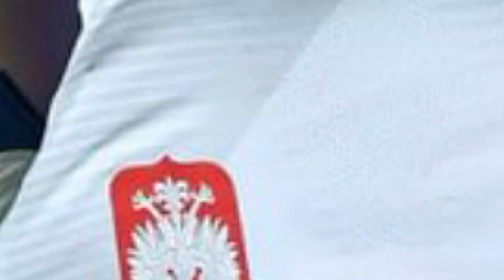LEWANDOWSKI GOLDEN BALL IN 2020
Hi guys!

▶This is the video was made to show you why Robert Lewandowski is the favorite to win golden ball in 2020

► Sources: WP Sportowe fakty, Bild Sport, Odcinek z kanału na YT ,,Ostatni gwizdek"

►Audio: Adobe Audition 2020

►Graphic: Adobe Photoshop 2020

► Share this to your friends, family or whoever you want!

► Share with me your Feedback!